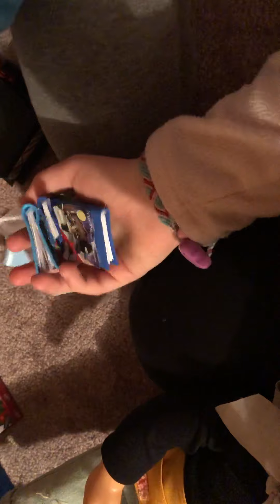Under the Steps